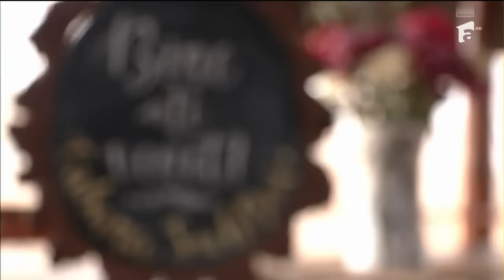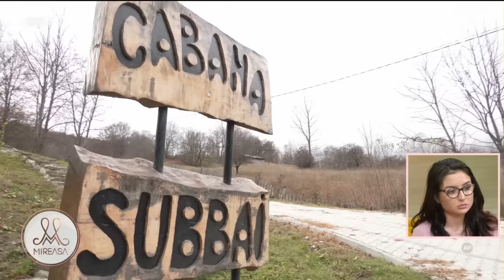Ce au făcut Valentin și Gabriela la munte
Ediția din data de 9 noiembrie 2022 a emisiunii Mireasa, sezonul 6. O excursie în natură și aerul de munte le-a adus multă încântare Gabrielei și lui Valentin. ”M-aș vedea locuind într-un astfel de loc”, a spus concurenta.

Urmăreşte „Mireasa” şi pe:
➠ TV Antena 1, de luni până vineri, de la ora 14:00 și 17:00.